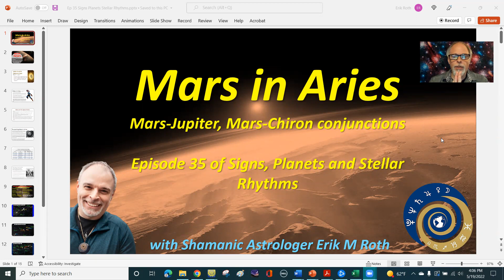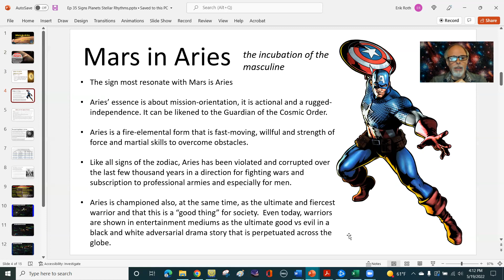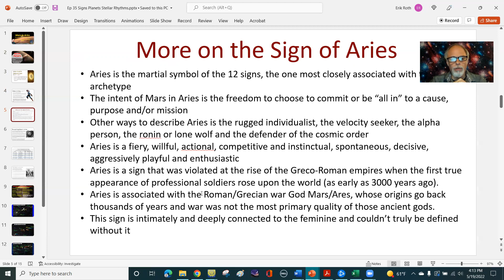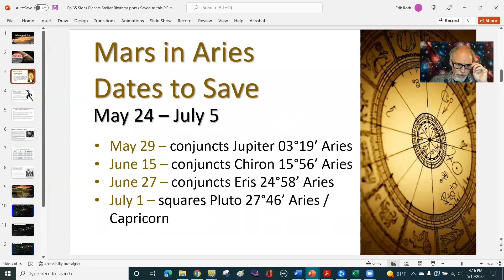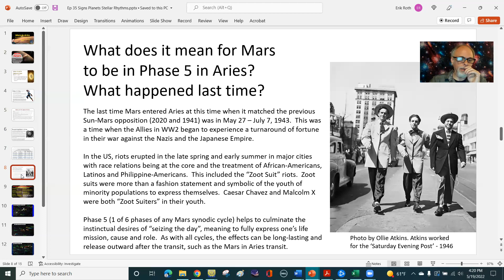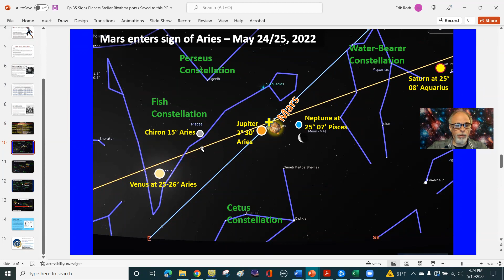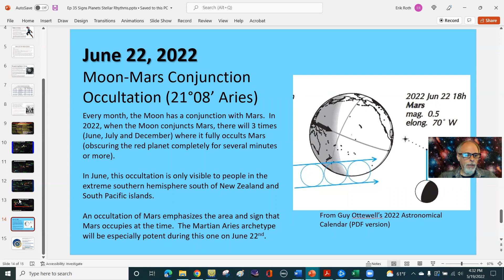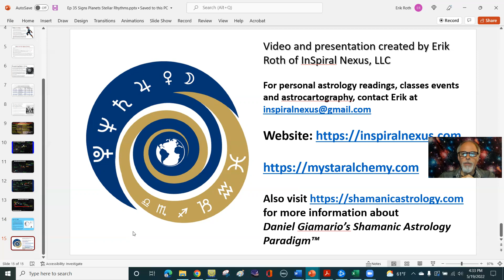Mars in Aries Signs Planets Stellar Rhythms ep 35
Mars transits the sign of Aries from May 24th until July 4/5 this year.  This is a revisit of the 2020 alignments during the summer and fall and into early January.  This can be seen as a deeper octave or wavelength of that time or perhaps a maturation, not necessarily a repeat of that time period.

Mars encounters Chiron, Jupiter, Eris and squares Pluto during this time frame.

New classes coming this summer, including a Shamanic Astrology 101 class August 20-21 in Florence, Oregon (coast).

A class on June 24th in Northern Cal about Venus right